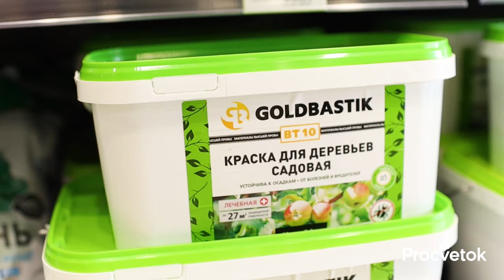СРОЧНО ПОБЕЛИТЕ САД! Как спасти деревья от рака, морозобоин, трещин и мышей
Чтобы защитить свой сад от солнечных ожогов, морозобоин и даже рака, обязательно покрасьте садовой краской плодовые деревья осенью. О том, как и чем правильно белить деревья, а также о простой и надежной защите от мышей в этом видео рассказала селекционер-фитопатолог Юлия Кондратенок.

00:00 В этом видео
00:41 Покраска деревьев осенью
02:16 Какую кисточку выбрать для покраски дерева
03:30 Что будет, если не покрасить дерево
03:40 Какие ветки необходимо покрасить на дереве
04:46 На какую высоту надо покрасить дерево
06:00 Защита деревьев от мышей
09:06 Как правильно обвязать дерево лапником
10:26 В чем замочить саженцы перед посадкой